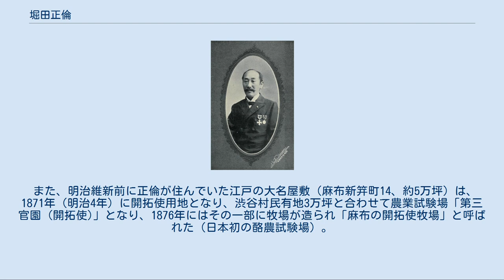堀田正倫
堀田正倫 堀田 正倫（ほった まさとも）は、江戸時代後期の大名、明治期の伯爵。
下総国佐倉藩6代（最後の）藩主。
官位は従五位下・相模守。
正俊系堀田家10代。
 5代藩主で幕末の老中・堀田正睦の四男として誕生。
安政6年（1859年）、父が井伊直弼との政争に敗れて失脚したため家督を譲られて藩主となった。
幕府に対する忠誠心は父譲りなのか、慶応4年（1868年）の鳥羽・伏見の戦い後、徳川慶喜に対して朝廷から討伐令が下ると、上洛して慶喜の助命と徳川宗家の存続を嘆願したが、新政府から拒絶されただけでなく、京都に軟禁状態にされた。
このため、藩主不在となった佐倉藩は危機を迎えたが、家老の平野縫殿が新政府軍に与して大多喜藩に出兵したため、何とか改易は免れた。
 明治維新後は知藩事となった。
廃藩置県後は東京に移住し、日本の文化活動推進に貢献した。
明治17年（1884年）に伯爵に叙される。
明治23年（1890年）、佐倉に戻って私立の農事試験場設立や（旧制）佐倉中学校（現在の千葉県立佐倉高等学校）維持発展に寄与するなど地域の発展に尽力した。
1911年に死去、享年61。
始め母里藩主松平直哉の四男・正威を養子としていたが離縁し、婿養子の正恒（蓮池藩主鍋島直柔の次男）が家督を継いだ。
 墓所は佐倉市新町の安城山不矜院甚大寺で正俊・正睦の墓とともに並ぶ。
 佐倉城は1873年（明治6年）に第一軍管東京鎮台佐倉分管となり、正倫は1889（明治22）年に佐倉城跡の東方、鹿島台地の縁辺部に本邸を新築し翌年夏より移り住んだ。
敷地内には、母屋・茶室・蔵などの建物群と、それらを囲むように約2千400平方メートルの借景式の和洋折衷庭園が当時の有名庭師・珍珠園の伊藤彦右衛門によって造園された。
1907年には士族授産事業の一環として庭の一部に「農事試験所」（現・佐倉市飯野地先）を作り、農業の振興に尽力した。
1911年には、養子の堀田正恒が北海道士幌にて農地開拓を行なって佐倉農場を開設し、北海道士幌町には「佐倉」という地区が今も遺る。
 また、明治維新前に正倫が住んでいた江戸の大名屋敷（麻布新笄町14、約5万坪）は、1871年（明治4年）に開拓使用地となり、渋谷村民有地3万坪と合わせて農業試験場「第三官園 (開拓使)」となり、1876年にはその一部に牧場が造られ「麻布の開拓使牧場」と呼ばれた（日本初の酪農試験場）。